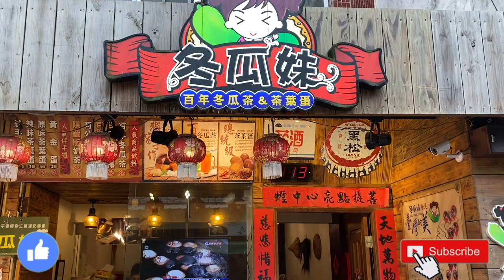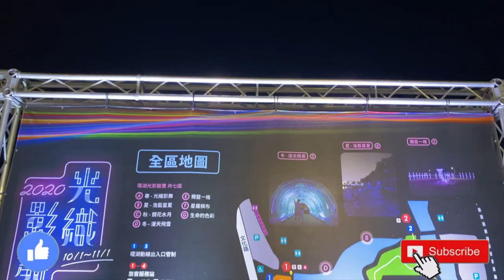Watch This Video Before It Gets Deleted | Secret Place In Alishan | Indian Couple In Taiwan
In this video, we take you on a tour of Chiayi County and Chiayi City. The places we show in this video include the Taiping suspension bridge, the Golden temple in Meishan township, Taiping Old Street, a secret place in Alishan(also known as Bamboo Green tunnel), and a light show in Chiayi city.

P.S. It is not the same in other parts of the world. So, please stay home and don’t go out, until and unless it’s an emergency. If there are old people at your home, please follow the precautions. You may be an asymptomatic carrier of coronavirus and old family members or people with other health conditions may be affected due to your negligence. Please understand that nothing is more important than someone’s life.

We just started vlogging, so please excuse our not so professional videography, background noise, and editing. We promise to get better at this with each video.

1. Wednesday Night Inst.
Genre: Acoustic Pop
Style: Emotional
Instruments: Vocal, A guitars, Organ, Pad, Synth
Composed by: LowRider